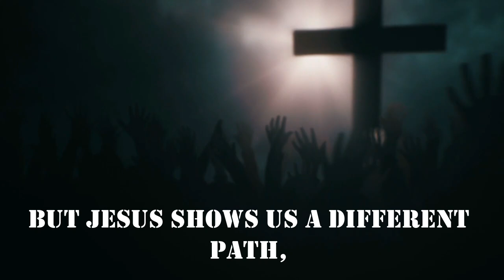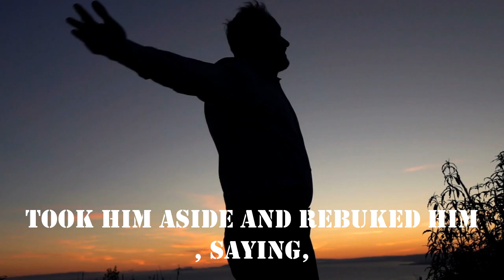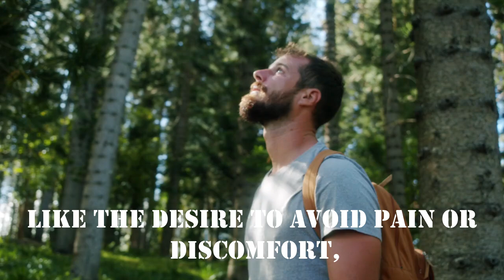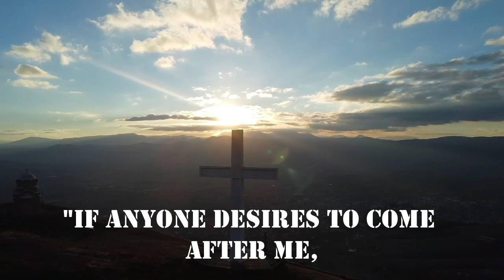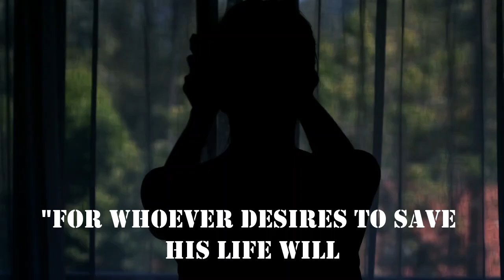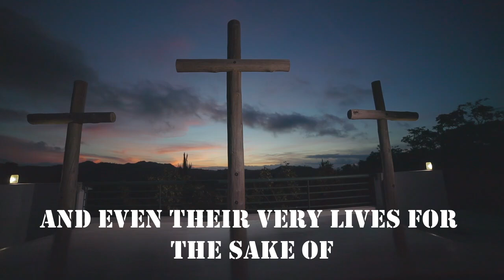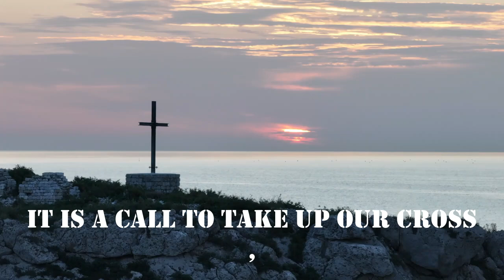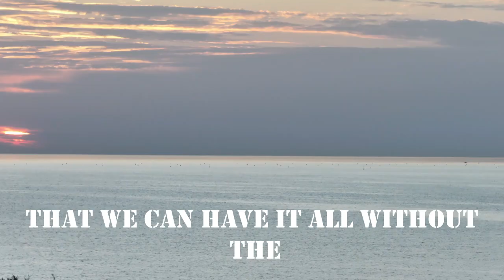💗Satan Wants to Derail Your Destiny—Here’s How to Defeat Him and Live Victoriously!